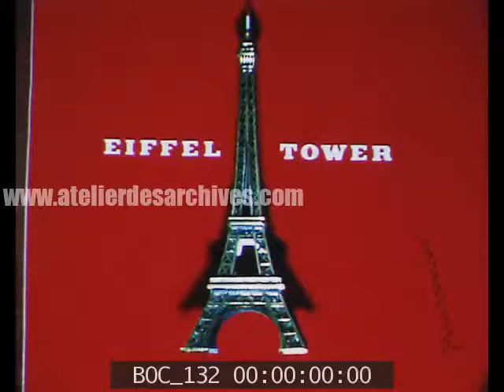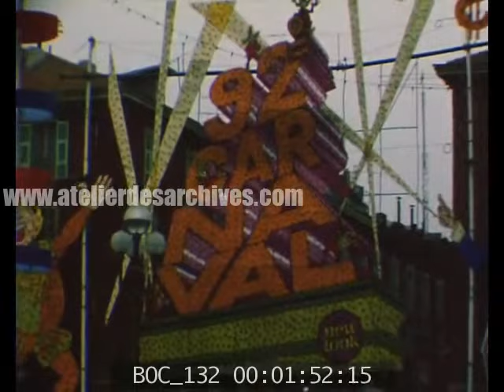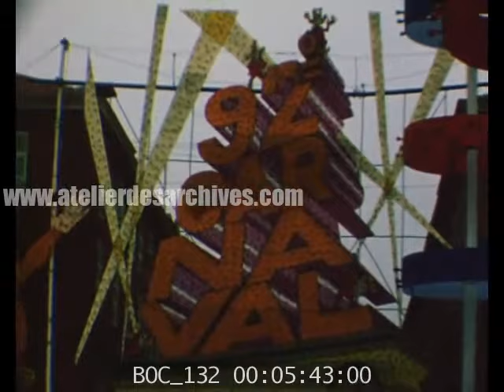Carnaval de Nice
Description : Générique : Eiffel Tower Films Présente "Les chemins de Marie"
Images Heurtier/Kodak/Paillard
Réalisation : Roger Bourdichon

DP chars qui défilent pendant le Carnaval de Nice

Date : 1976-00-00